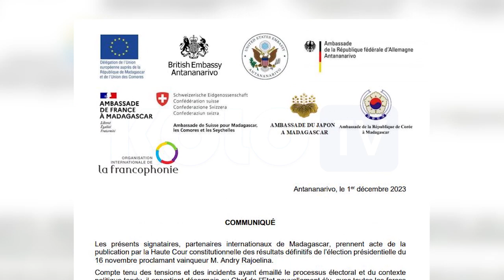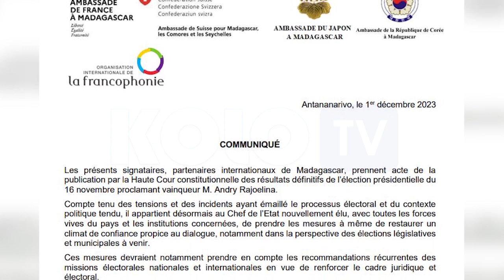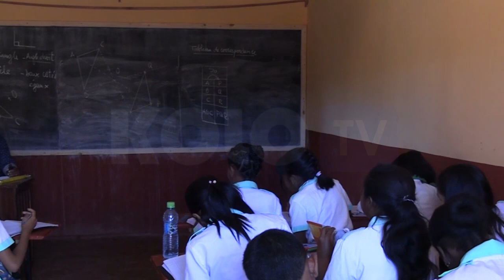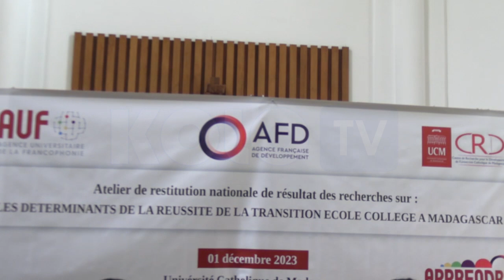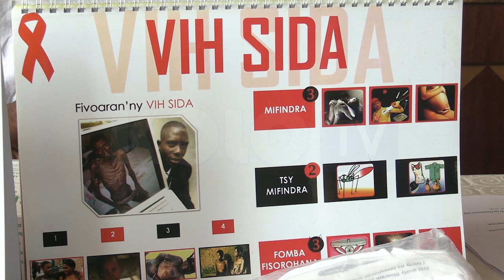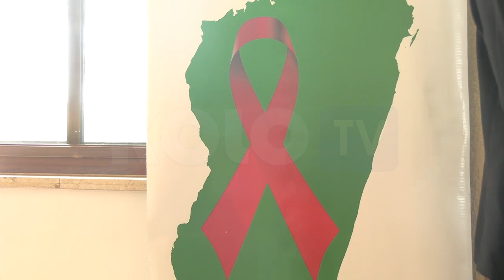JOURNAL DU 01 DECEMBRE 2023 BY KOLO TV